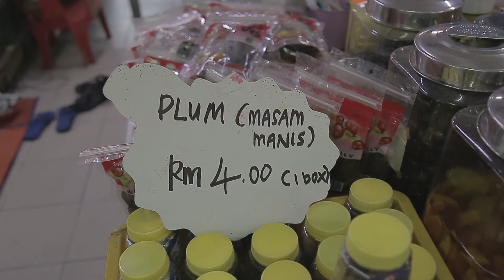Central Market Sibu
Central Market Sibu, Sarawak.

Credit music to:

Song
Seve
Artist
Tez Cadey
Album
Walls EP
Ultra Music, SME (on behalf of Ultra Records); ASCAP, SODRAC, The Royalty Network (Publishing), BMI - Broadcast Music Inc., LatinAutor, and 10 Music Rights Societies